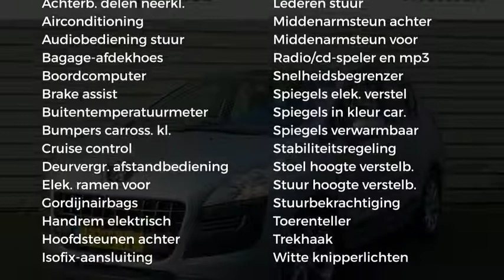Peugeot 3008 1.6 VTI 120 PK|AIRCO|CRUISE C.|TREKHAAK